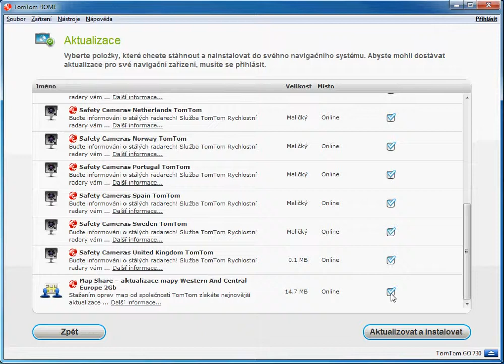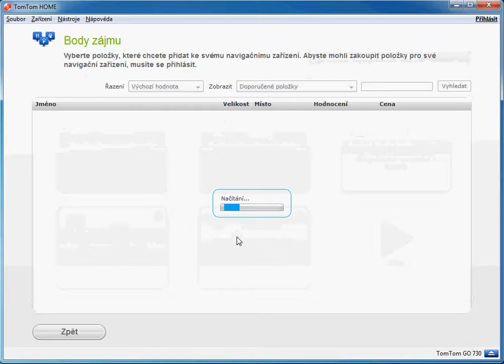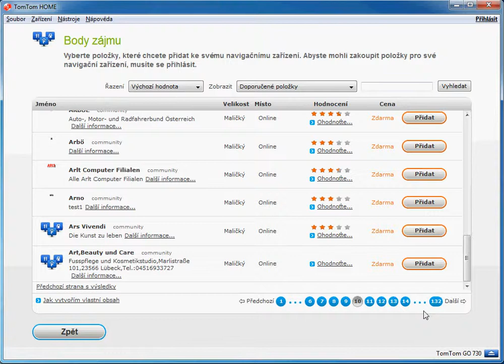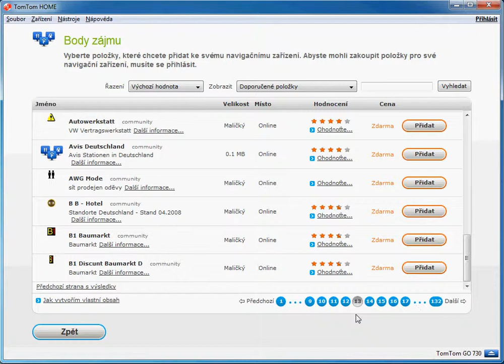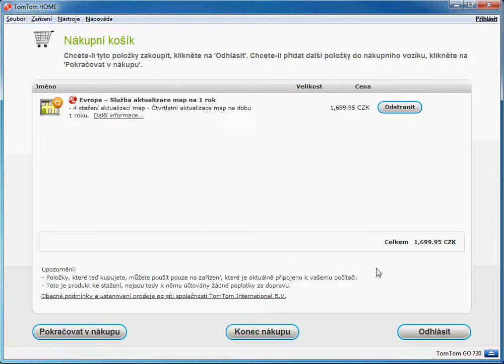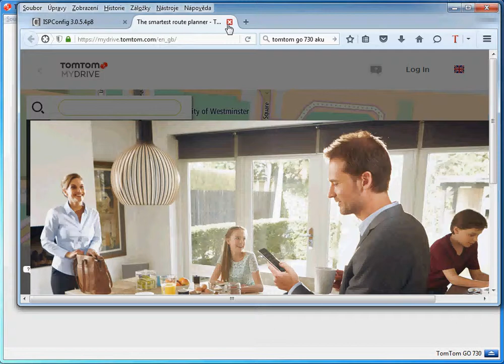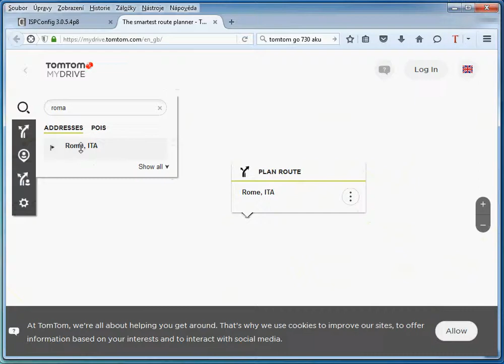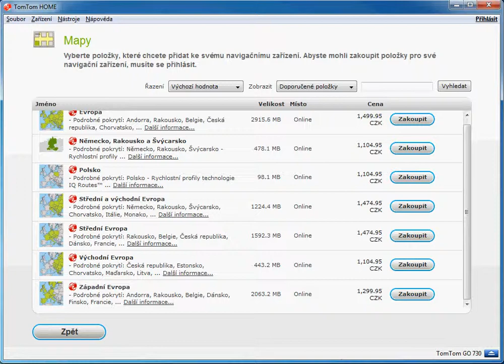TomTom Go 730 aktualizace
Akltualizace map